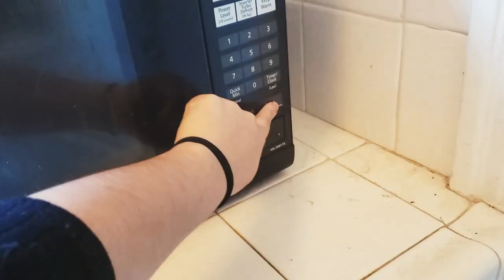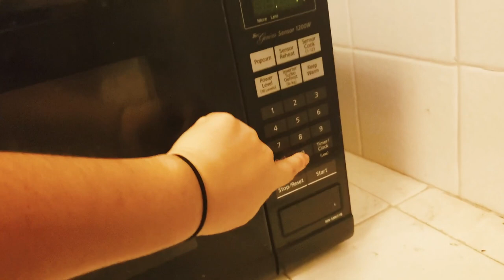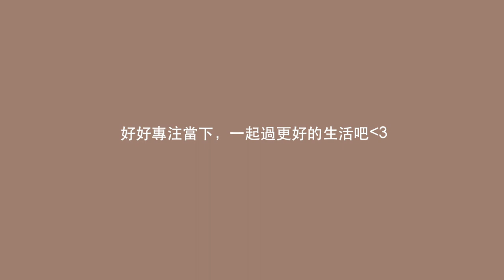Hanne美國生活｜學會用力專注當下讓生活更快樂｜加州居家令四個月都在家｜Day In My Life Quarantined In California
就這樣在美國加州經歷了封城居家令的四個月啊～從三月到現在每天在家工作，幾乎足不出戶，但還是要把日子過得開開心心，久違的daily vlog（其實這就是我最daily的daily life lol) 還分享了幫助我情緒很多的「專注當下」這個小方法，能讓即使在平常的日子都能過得快樂又踏實～～～

我的行動腳架 my vlog tripod：
我的相機腳架 my camera tripod:
我的相機麥克風 my camera microphone: